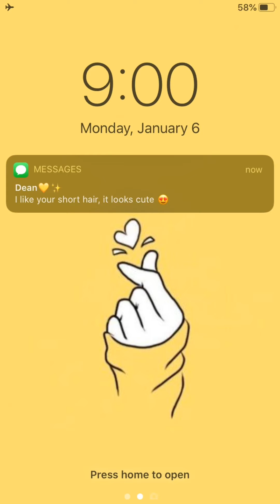Deans instagram but it’s playing at a café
Hello!! Last vid of the day woo